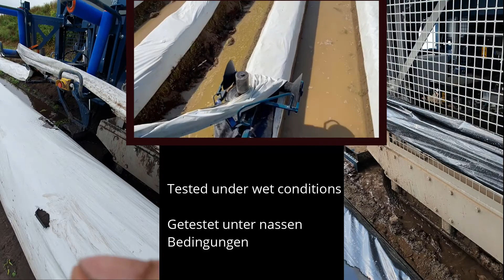Cerescon Sparter season 2021 impression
2021:
Sparter van Cerescon oogst meer dan 2000 uur op diversie locaties, met diverse rassen.
Cerescon's Sparter erntet mehr als 2.000 Stunden an verschiedenen Standorten und mit
verschiedenen Sorten.
Sparter from Cerescon harvests over 2.000 hours at various locations with various varietes.
Sparter de Cerescon a récolté plus de 2000 heures à différents endroits, avec différentes variéties.